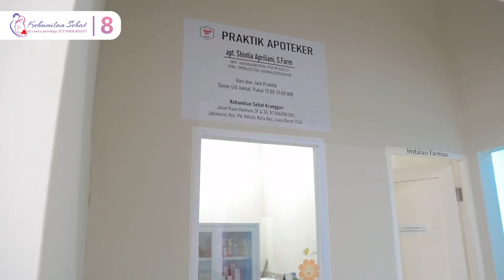Room Tour Kehamilan Sehat Kranggan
Melakukan pemeriksaan kandungan secara rutin haruslah dilakukan oleh Mommil. Selain untuk melihat tumbuh kembang Janin, Mom juga bisa berkonsultasi lebih lanjut dengan para dokter Obgyn.

Maka dari itu memilih klinik kandungan terbaik menjadi hal yang penting. Untuk Mommil di daerah Bekasi, bisa loh berkunjung langsung ke Kehamilan Sehat Kranggan.
Mom akan merasakan pelayanan terbaik dari para bidan dan dokter kami, tidak lupa pula fasilitas yang pastinya akan memanjakan Mom.

Untuk lebih jelasnya coba kita lihat yuk room tour dari Kehamilan Sehat Kranggan dalam video berikut ini. Jangan lupa untuks hare & like agar Mommil lainnya bisa tahu.